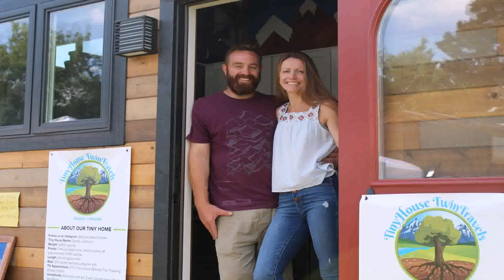Tiny House Plans Colorado